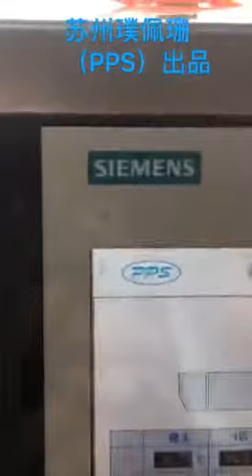Hot Melt Extrusion :Twin screw granulation (TSG)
Pharmaceutical Processing Solution Co., Ltd（PPS） is a professional company that can provide total solution of twin screw granulation for pharmaceutical application. Dr. Gaopin Yang, the founder of PPS, worked for DuPont and GE R&D center about 10 years on twin screw extrusion technology. We have the “know-how”on twin screw extrusion equipment and process to meet customer need in this area.

In TSG, granulation fluid (e.g., water or solvent, optionally containing a polymeric binder or foam) is introduced into the extruder via a liquid injection port either as liquid or foam. As the granulation progresses along the barrel in TSG, the powder blend undergoes wetting and nucleation, consolidation and coalescence, and attrition processes to transform it into granules.

Twin screw granulation(TSG) is an emerging continuous processing technology for pharmaceutical granulation. TSG offers several advantages over conventional batch processing techniques including: (a) continuous, (b) reproducible, (c) elimination of dispensing (d) flexibility of batch size, (e) possibility of implementing PAT, (f) costly.